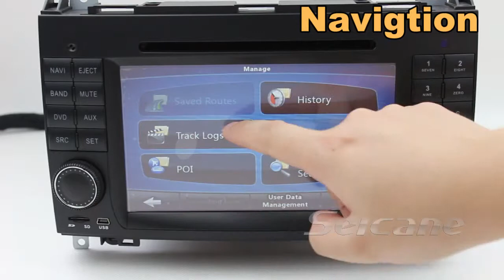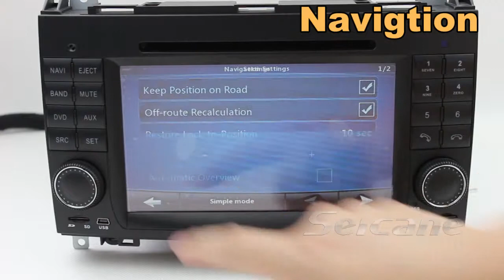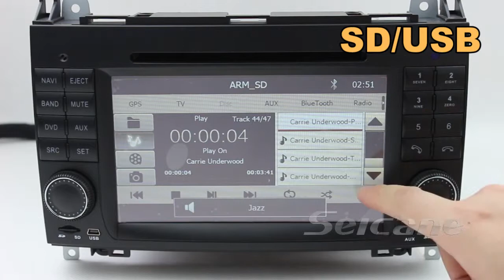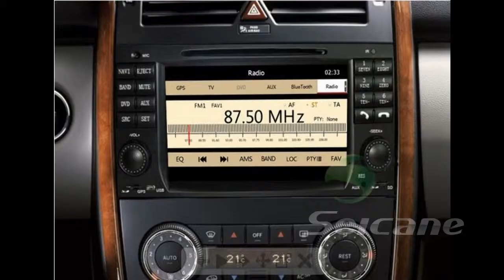Mercedes W245 bluetooth gps system with rearview camera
Mercedes W245 bluetooth gps system with rearview camera, ,it keeps uniquely designed circuitry including standby function to increase battery durability.